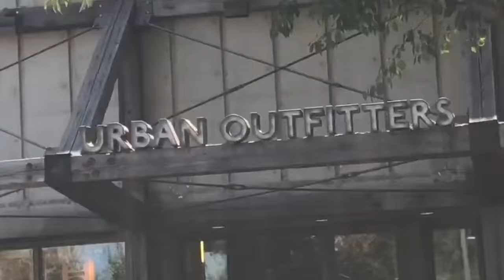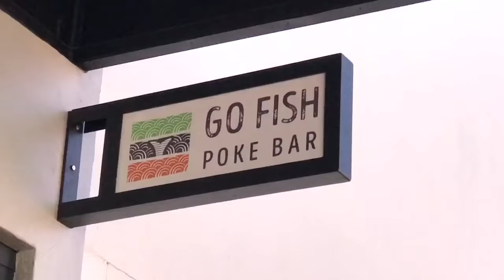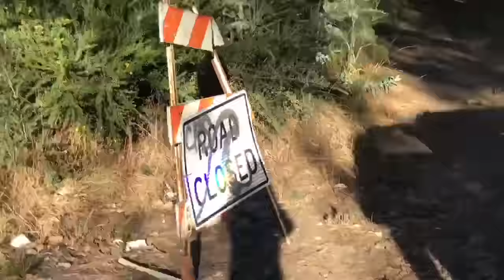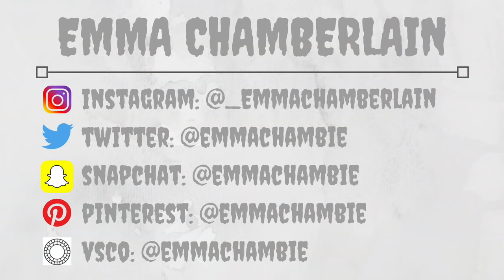i pulled my pants down in front of EVERYONE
DRIVING VLOGS R BACKKKKK! AYE! hope you are as excited as i am :) i go shopping, get poke, do a photoshoot (fail), and have a DOPE DAY!

If you liked this video and want to see more from me, I post every other day (during the summer) and will be posting 2-3 times a week during the school year, SO SUBSCRIBE FOR A GOOD TIME YO :)

✩ LILY’S INSTAGRAM ✩

✩ MUSIC ✩

I LOVE U ALL MORE THAN U COULD EVER UNDERSTAND! THANK U